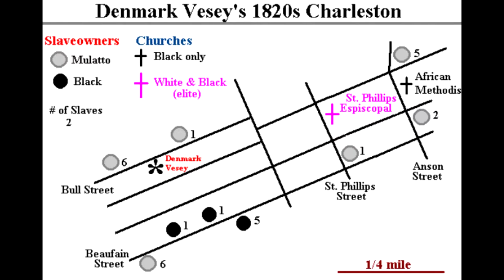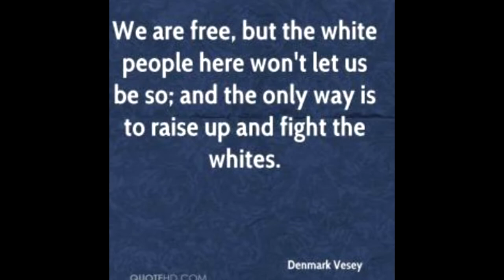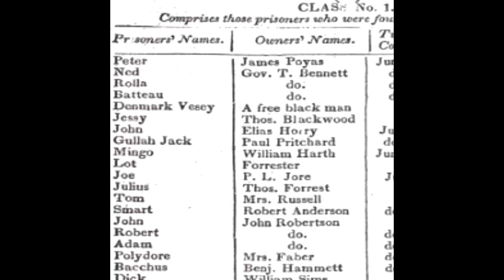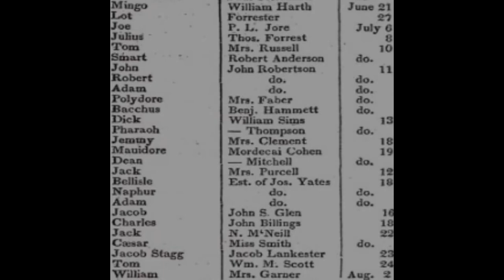Denmark Vesey Conspiracy - APUSH History Day 2018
History Day 2018 Project
APUSH Mrs. Baquero 11th Grade
edited by CJ Timm
wrote by Arman Salimi
starring Grant Patterson
behind the scenes by Cole Porter & Kameron Kasht